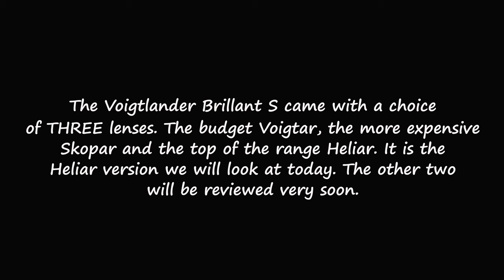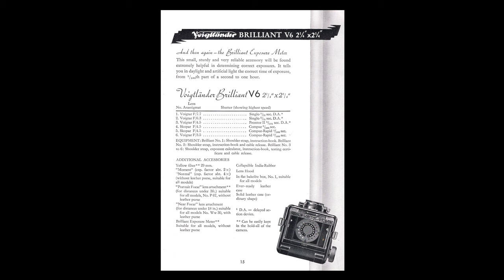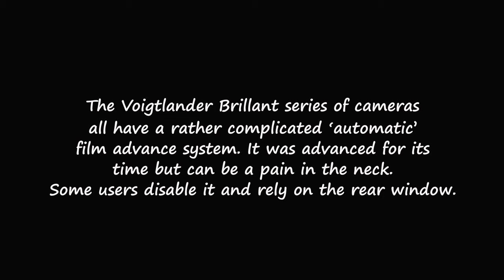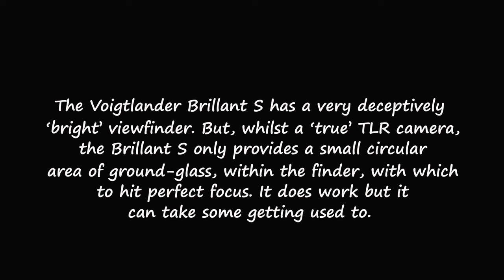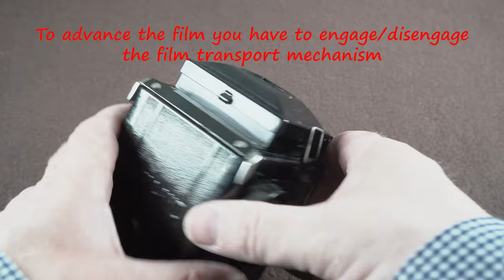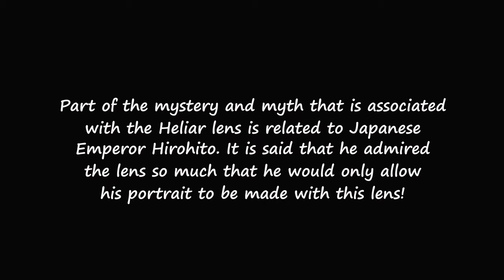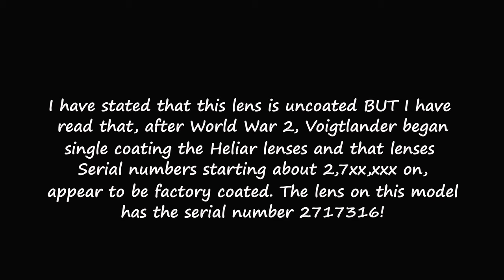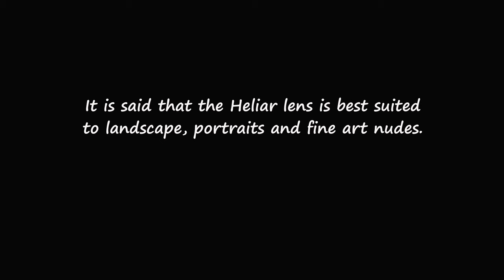VOIGTLANDER Brillant S with the FAMOUS f3.5 HELIAR Lens - a vintage TLR for Fine Art Photography!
VOIGTLANDER Brillant/Brilliant S with the FAMOUS f3.5 HELIAR Lens - a vintage TLR for Fine Art Photography! A review with image samples.

Buy a copy of 'Throwing Stones' a play about a photographer by Christopher John Ball and Dean Sipling